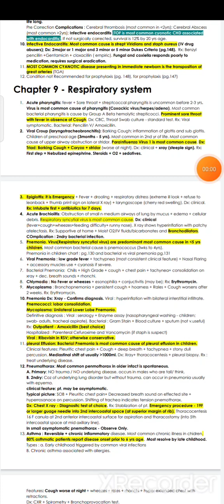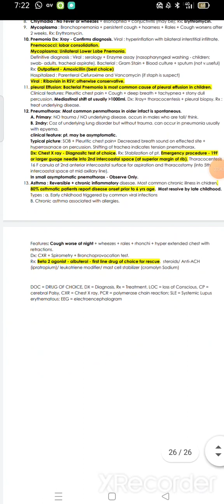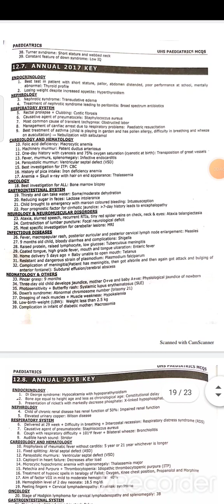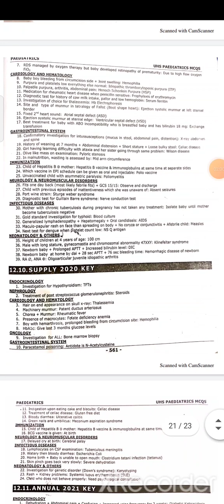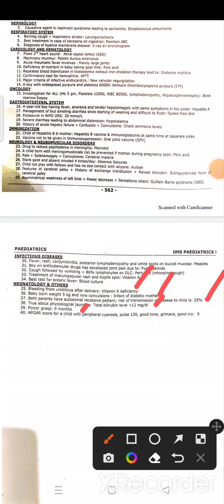paeds respiratory system all UHS McQ 💯💯💯